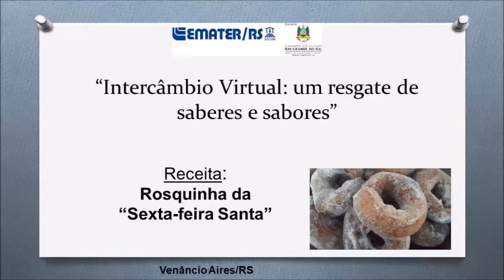Intercâmbio virtual: um resgate de saberes e sabores - rosquinhas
O escritório municipal da Emater/RS-Ascar deu início a um projeto de segurança e soberania alimentar, pensado para esta época de pandemia, enquanto os encontros presenciais com os grupos de mulheres rurais estão impossibilitados.

O décimo terceiro vídeo a ser divulgado ensina as rosquinhas da "Sexta-feira Santa". O vídeo é apresentado pela integrante do Clube de Mães Unidas da Família, de Linha Marechal Floriano, Eloá Sílvia Bencke Bartholdy.